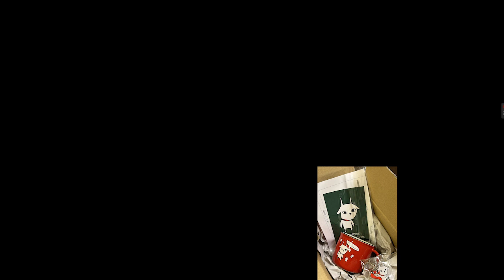【平野紫耀】"音楽界に衝撃を与えたGOAT！ Number_iの最新トラック、再生回数3,500万回突破 | コミュニティの心に響くエンターテインメント"